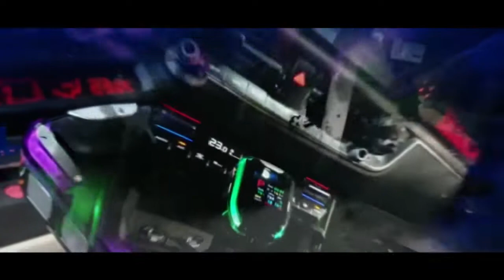인코브(INCOBB KOREA) 포르테(CERATO) 오스람(OSRAM) LED 10W 데이라이트(DRL)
INCOBB KOREA

KIA FORTE / CERATO

OSRAM LED 10W DRL

포르테(CERATO)

오스람(OSRAM) LED 10W 데이라이트(DRL)

✔️ USING THE HIGHEST GRADE OSRAM 3W 😆

최고등급의 오스람(OSRAM) 3W LED 사용

✔️ INCOBB KOREA'S SPECIAL

CIRCUIT TECHNOLOGY

PROVIDES EXCELLENT DURABILITY

AND STABLE USE 👍🏻

인코브(INCOBB KOREA)만의 회로 개발 기술로

내구성이 뛰어나 안정적인 사용 가능

✔️ 1.6T SPECIAL METAL MATERIAL

FOR PERFECT HEAT SINK 😎

완벽한 방열을 위한 1.6T의 특수 메탈 소재

✔️ ULTRASONIC VELDING FOR HIGH QUALITY 🌟

고품질을 위한 초음파 융착

THE SAFETY AND DRESS UP EFFECT

ARE AT THE SAME TIME 🌈

고퀄리티 제품

안전성과 드레스업 효과를 동시에

INCOBB KOREA
GLOBAL PARTNER RECRUITMENT 😊
* 인코브(INCOBB KOREA) - 해외파트너 모집 *
📢 해외지사 설립 + 수출 유통업체 모집

▼ 인코브 네이버 스마트스토어 ▼
INCOBB KOREA NAVER SMART STORE